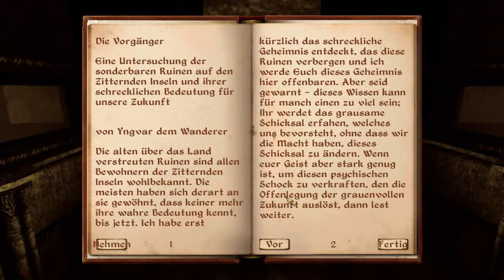The Elder Scrolls IV: Shivering Isles Part 4 - Dementia ist fast durch erkundet - German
•Erscheinungsjahr: 2007
•Entwicklerfirma: Bethesda Softworks
•Publisher: Bethesda, 2K Games
•Medium: PC
•Genre: RPG
•USK: 12 Jahre

►►►Zugehöriges Infovideo◄◄◄

Moin und Herzlich Willkommen zu einem neuen Projekt aus dem Hause Viper.
Heute fangen wir das 2. Addon an von TES IV: Oblivion, nämlich Shivering Isles. Nachdem wir die Oblivion-Tore verschlossen haben gehen wir nun quasi erneut durch ein Oblivion-Tor, ist aber ein ganz spezielles. Es führt in das Reich des Daedra-Prinzen des Wahnsinns, Sheogorath. Dort erwartet uns eine interessante aber auch leicht abgedrehte Welt in der wir aber auch ein paar alte Bekannte aus TES III: Morrowind treffen werden. Nämlich die goldenen Heiligen.

►►►Zugehörige Accounts◄◄◄